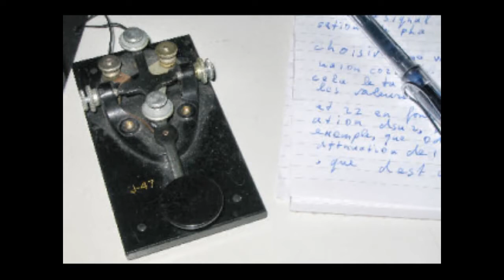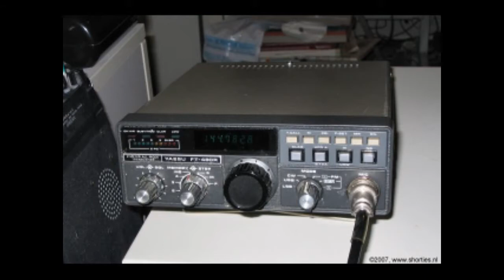Daily Minutes 28 oktobere 2019: Digitale spraak - LoRa/868 MHz - Historie